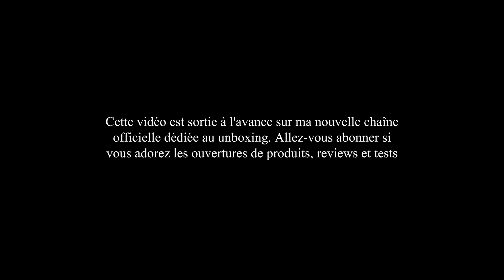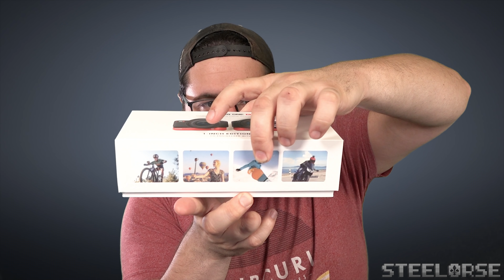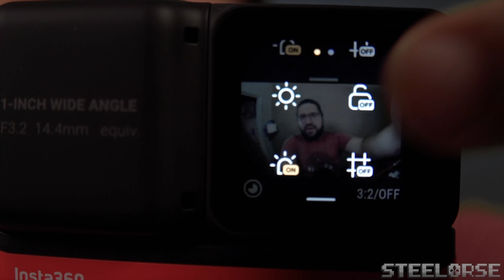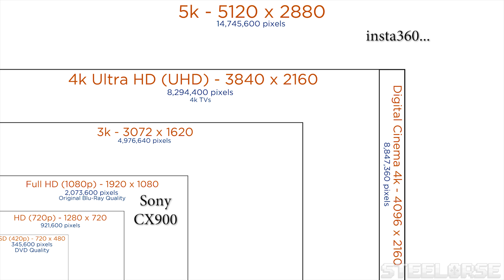Cette caméra a le potentiel de faire mal à Gopro!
Insta360 commence à avoir un nom solide dans le domaine. À la base, connu pour ses caméras 360 degrés, l'entreprise chinoise a grandi et a offert de plus en plus des produits performant mais accessible pour les amateurs mais aussi les professionnels avec leur branche pro. Dernièrement ils arrivent dans le monde des caméras sportives, un monde popularisé par Gopro et qui si sont d'ailleurs toujours leader, mais en même temps leur nom est fait et bien ancré dans la culture. Cependant cela ne veutveux pas dire qu'ils ne seront pas détrônés et je crois que l'insti 360 pourraient être l'une des premières caméras à y arriver! Son design ingénieux modulaire est plus qu’intéressantes, la qualité de fabrication et la qualité d'image sont sérieusement au rendez-vous, tellement que je crois que Gopro pourrait copier leur produit dans le futur pour éviter d'avoir un gros compétiteur entre les pattes. L'insta360 n'est pas encore parfaite, surtout quelques lacunes niveau logiciel & codec et quelques lenteurs à l'ouverture de la caméra mais elle possède beaucoup plus de qualité et je suis extrêmement satisfait de mon achat.

⭕️ Cette chaîne appartient et est géré par Steelorse.

00:00 Introduction
1:11 Pourquoi insta360?
1:56 Unboxing
4:26 Satisfaction
5:02 Présentation
7:22 Explication du premier test
8:14 Premiers essais en studio
9:53 Explication du 5,3k inutile
10:43 1080p vs 5,3k
11:12 Promenade de nuit
11:34 Promenade de jour
11:57 J'ai failli mourir...
13:26 Reprise du sujet
14:22 Timelaps
14:38 Flowstate
15:02 Point fort vs point faible & fin.